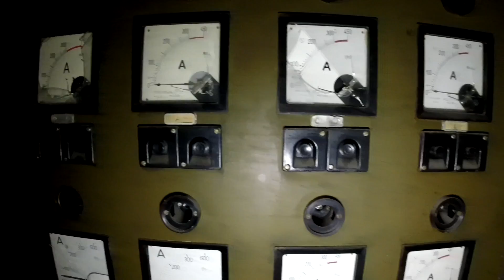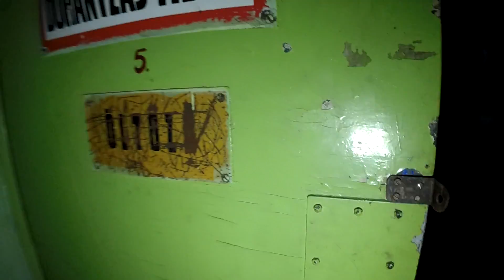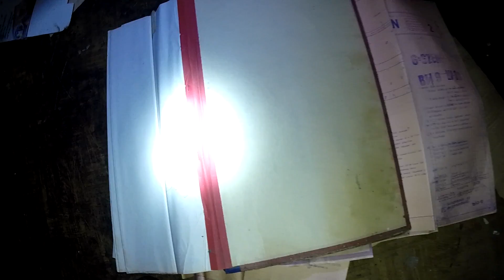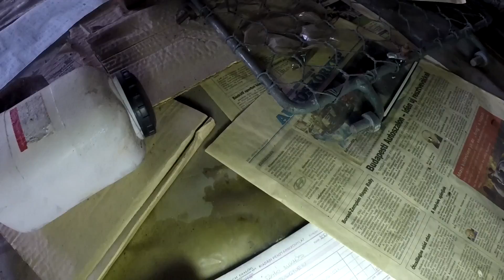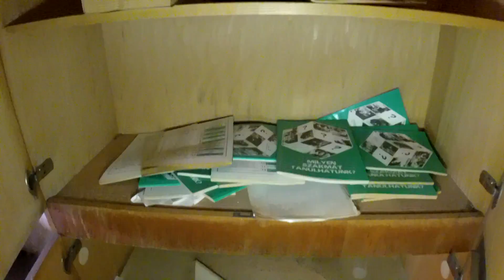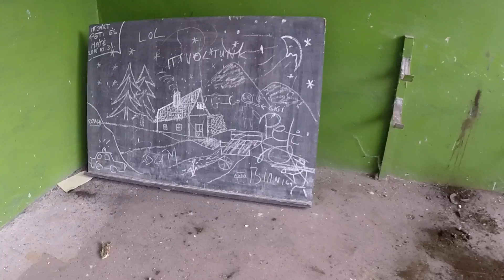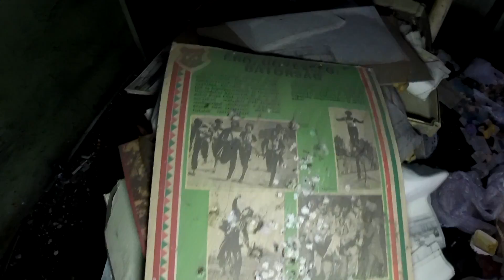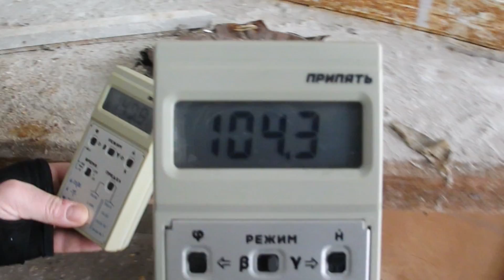Elhagyatva Miskolcon, egy gyár épület és tanműhely 2016/ #22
Elhagyatott 3 szintes gyár épületre bukkantunk, bent a szeméten kívül sok érdekes dolgot találtunk!